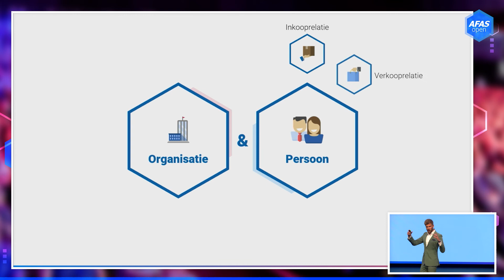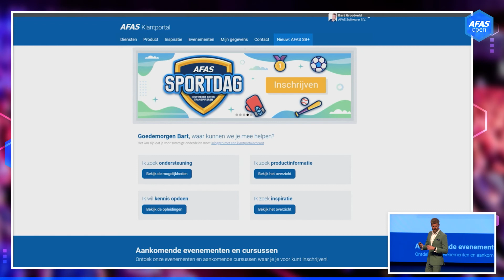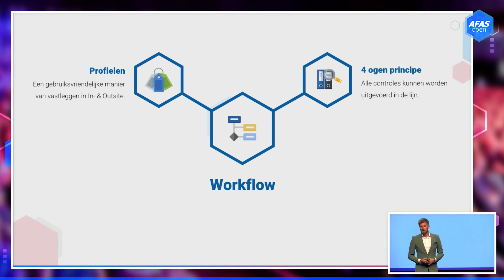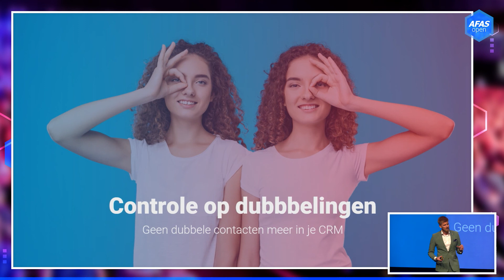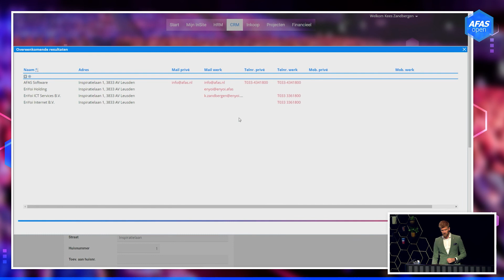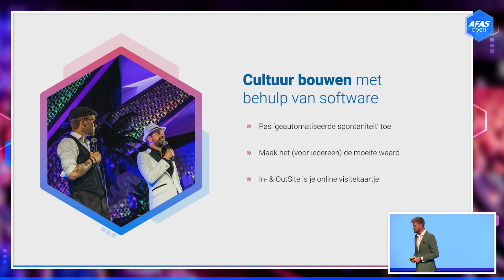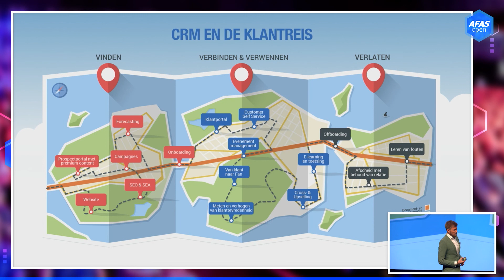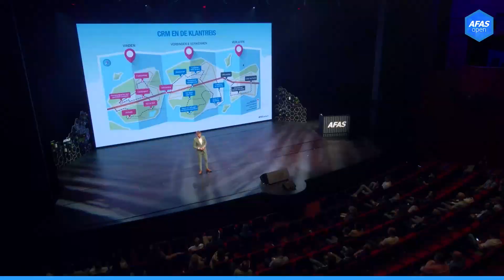AFAS Open 2022 Live - Grip op je CRM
Nog aan het nagenieten van de AFAS Open? Kijk de sessies rustig terug, of deel ze met je collega's! 🎥